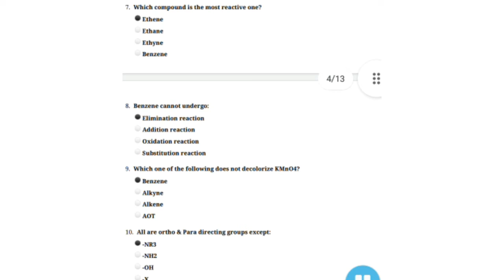Aromatic ( Benzene) Best mcqs for NMDCAT 2022.